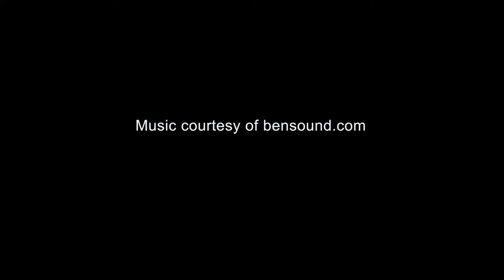Egg-citing Adventures During Farm to School Week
Third graders’ interest in a local farm operation recently grew as Farmer Diaz from Mockingbird Farmstead posed and answered farm riddles. James River Elementary students learned about chickens, growing local veggies and mysteries on the farm during Farm to School Week.